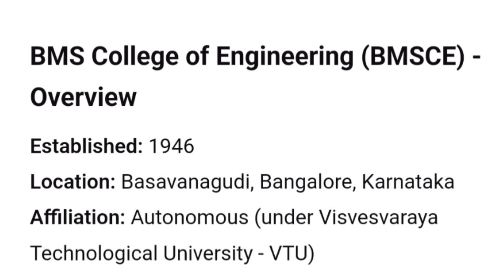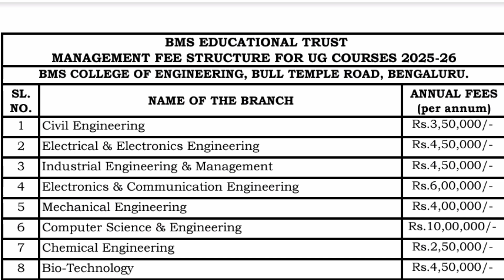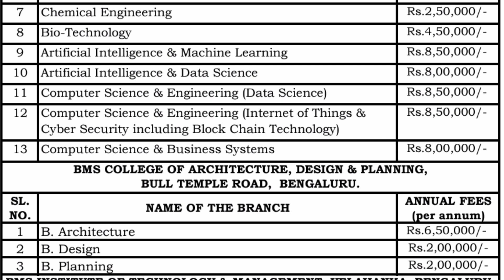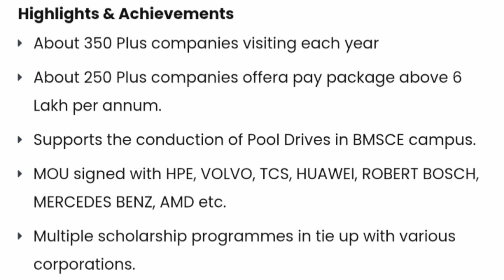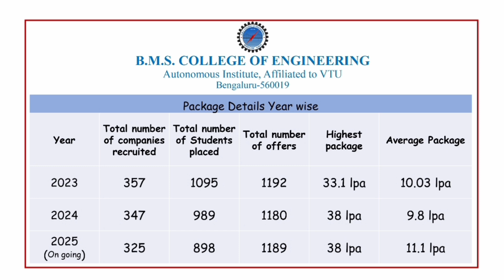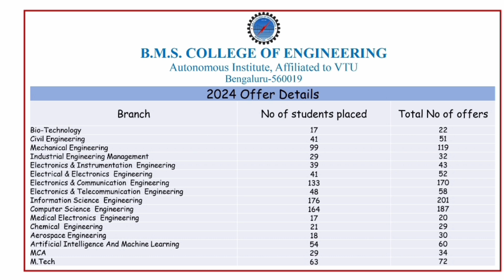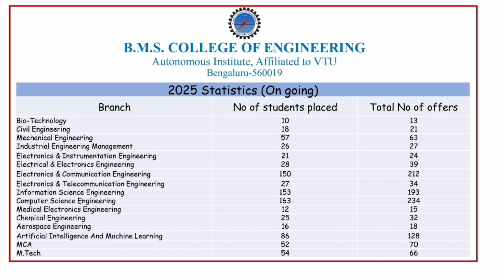BMS college of engineering Bangalore|Comedk updates 2025|BMSIT|BMSCE college review|PGCET mca|mba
Comedk Rank vs college|Comedk cut off 2025|Comedk cutoff 2024